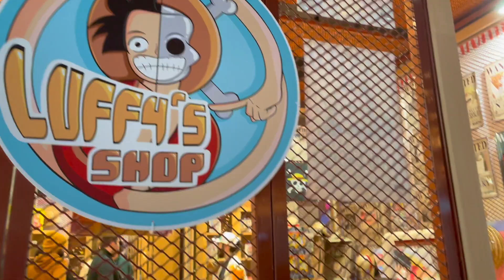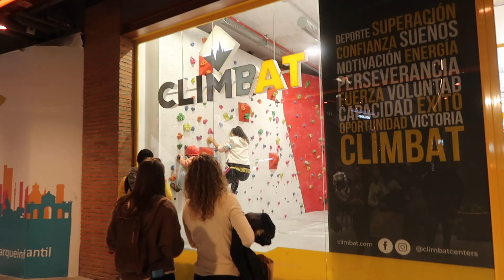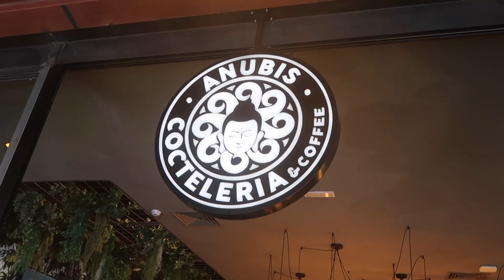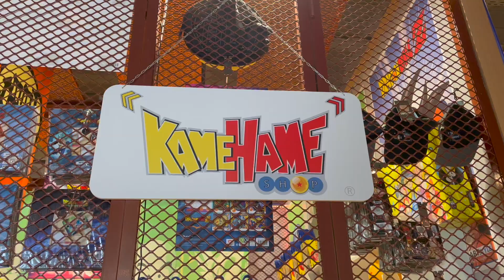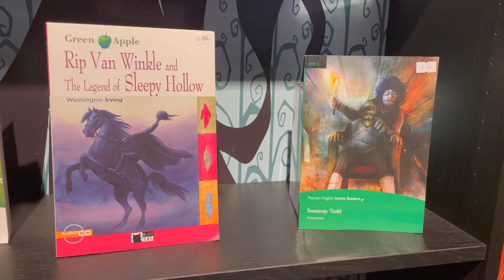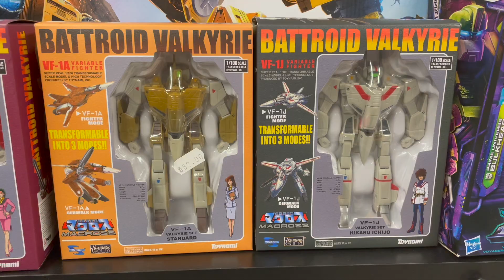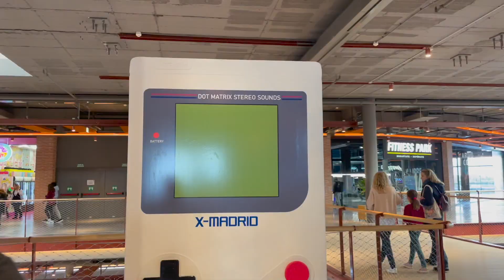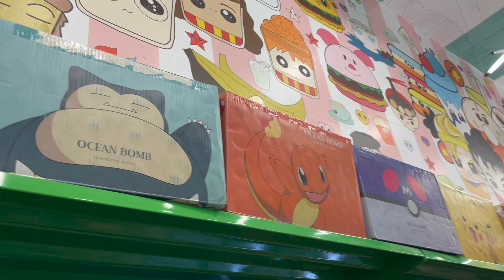🇪🇸 X Madrid - World's BEST Entertainment Mall — Extreme Sports, Anime, Electronics, Comics & More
Even if you think you don't like shopping at malls anymore, you're probably going to love X-Madrid. Located in the city of Alcorcón, this is a reinvented commercial and leisure space offering a completely different shopping experience tailored to different personalities. You'll find everything from extreme shops and sports activities to great eateries and geeky stores selling your favorite anime, manga, action figures and comics.

0:00 Welcome to X-Madrid
0:39 How to get to X-Madrid?
1:35 What to expect at X-Madrid?
2:58 Motorcycle, Bicycle and Skateboarding shops
3:26 Airsoft and VR Airsoft
3:44 Ongravity, Climbat, Marepolis and Citywave
4:20 Restaurant Options
4:31 Trying cocktails at Anubis
5:28 The X-Room, Escape Rooms, Ozone arcade & bowling, movie theater
6:17 Juguetrónica
6:32 Welcome to the X-Market
7:01 Naruto's Shop
7:47 Kame Hame Shop - Dragonball Store
8:32 Luffy's Store - One Piece
9:19 Burton's Land - Nightmare Before Christmas merch
9:58 Callejón Madriagón - Harry Potter Store
11:13 ECC Comics
11:40 Yo Fun Tu Fan - Funko Store
12:48 Ichiban Kingdom
13:48 Nintienda - Nintendo Store
14:32 Walt's Shop - Disney merch
14:50 Poketienda - Pokemon Store
15:08 Woncandy & Super Friki Market
16:45 Overall Impressions

Move Your Body by PYC
 / pycmusic
 • Move Your Body – PYC (No Copyright Mu...